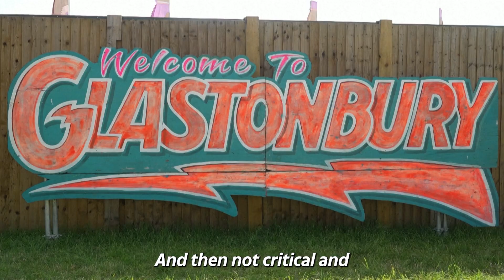Emily Eavis defends Glastonbury line-up as Dua Lipa set to dazzle amid anger at lack of rock acts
Glastonbury organiser Emily Eavis defended the festival's line-up amid criticism of there being a lack of rock bands as pop star Dua Lipa prepares to headline Friday's music.